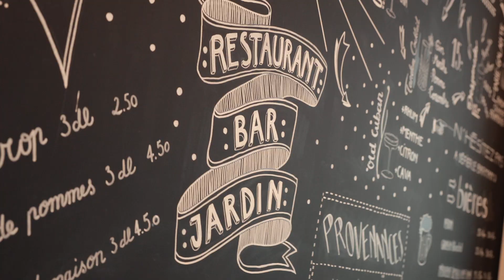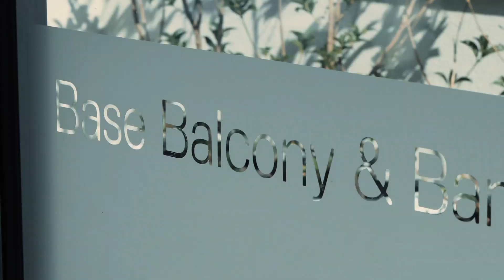Base Vevey in all its glory!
Base Vevey, the second Aparthotel of Base Aparthotels - opened March 2018.   This innovative and sustainability operated hospitality brand has created a unique space in the centre of Vevey, on Lake Geneva.

A short walk to Vevey train station, Lake Geneva and Nestlé’s world headquarters, the site combines 35 Base Suites, all with fully equipped kitchens, Tandem Restaurant, Bar & Garden, a gym & sauna, meeting room and break-out room and Base Balcony & Bar with views over the rooftops of Vevey and Lake Geneva.

Base offers guests super quick self check-in & out kiosks, free Base Bikes, Base Boxes (BBs) for returning guests and our unique Base Breakfast Bag concept.  We use 100% chemical free cleaning products, have no one-time use plastic, and heat our water with using solar panels.